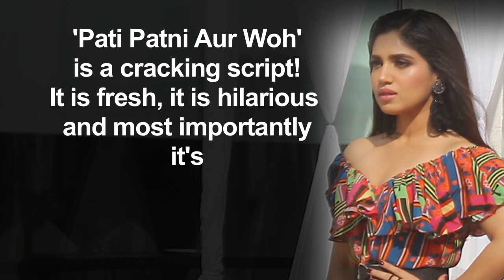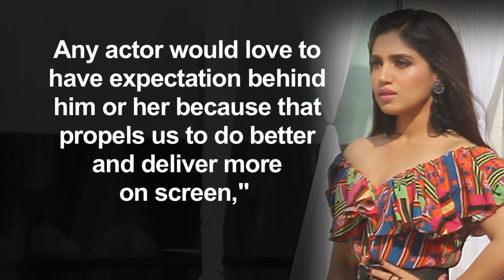Bhumi on working with kartik in ‘pati patni aur woh’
Actress Bhumi Pednekar, who is prepping for the shoot of "Pati Patni Aur Woh", says the script of her upcoming film is fresh, hilarious and has good content.    In "Pati Patni Aur Woh", Bhumi plays a young girl from a big city. The film, which will release on December 6, also features Ananya Panday in lead role.